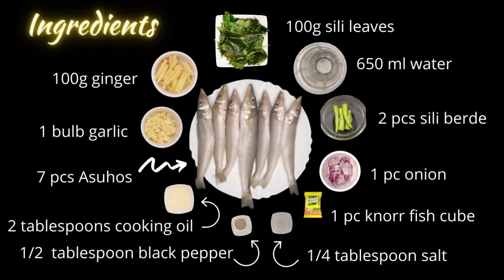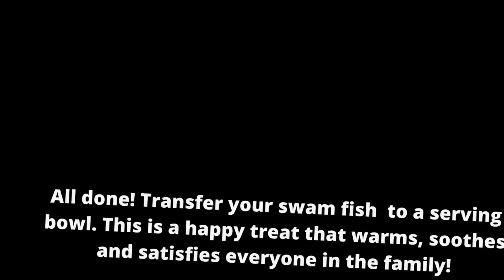Swam na Asuhos | PELES Cooking Habit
Suam na Asuhos, a day to day recipe for average filipino, it become so popular due its simplicity for cooking and for affordability, this recipe has a big similarity with with chicken tinola as the procedure for cooking is almost the same while the only major difference is the type of meat that are being use.

Ingredients
100g ginger
1 bulb garlic
7 pcs Asuhos
2 tablespoons cooking oil
1/2 tablespoon black pepper
1/4 tablespoon salt
1 pc knorr fish cube
1 pc onion
2 pcs sili berde
650 ml water
100g sili leaves